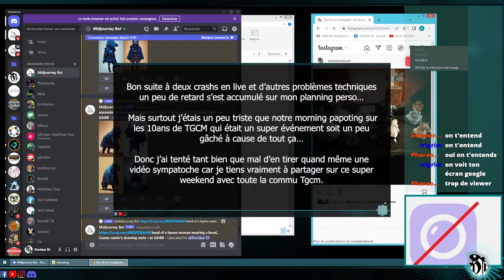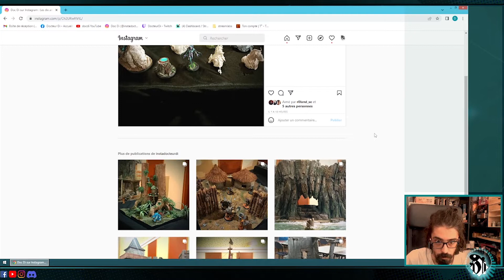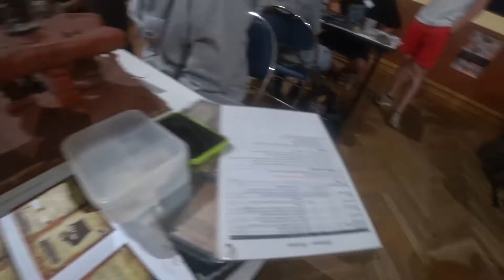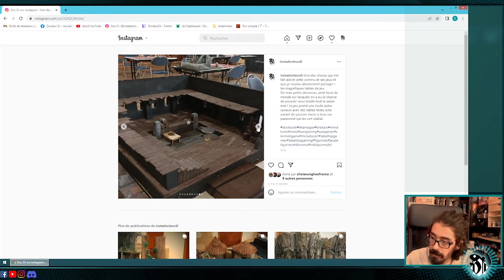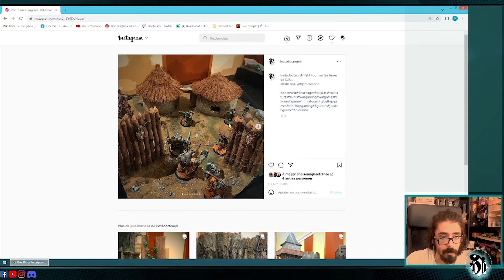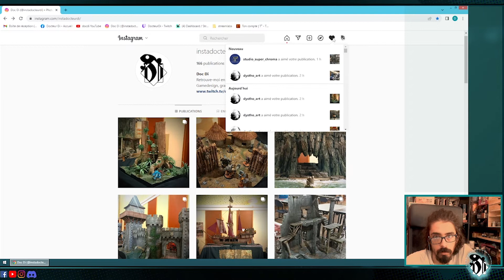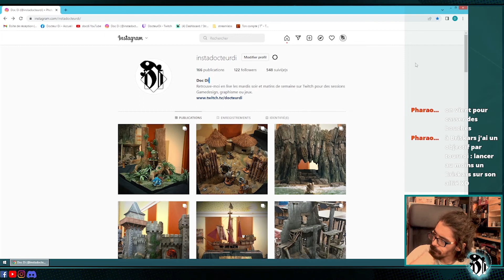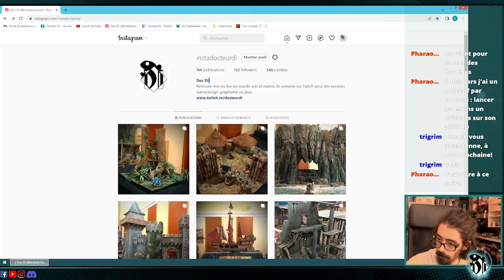retour des 10ans TGCM au Morning Papoting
Bon suite à deux crashs en live et d’autres problèmes techniques un peu de retard s’est accumulé sur mon planning perso…
Mais surtout j’étais un peu triste que notre morning papoting sur les 10ans de TGCM qui était un super événement soit un peu gâché à cause de tout ça…
Donc j’ai tenté tant bien que mal d’en tirer quand même une vidéo sympatoche car je tiens vraiment à partager sur ce super weekend avec toute la commu Tgcm.